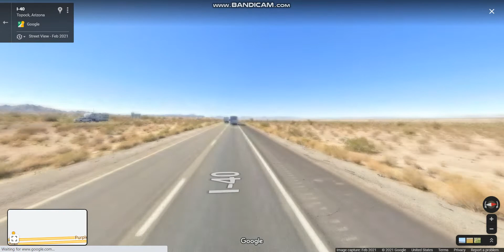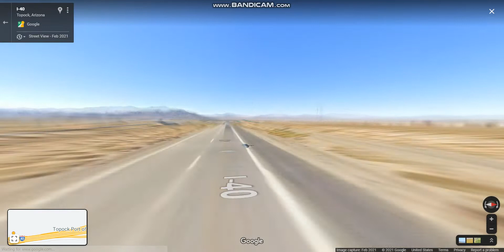Interstate 40 - Arizona (Exits 9 to 1) westbound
Interstate 40 travels eastward across the northern portion of Arizona connecting the cities of Kingman, Ash Fork, Williams, Flagstaff, Winslow, and Holbrook.

Highlights: AZ/CA State Line